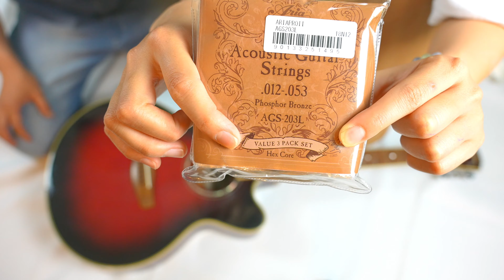ギターの弦交換〜弦の種類をお勉強して、弦を張ってみよう〜【Village Bridge TV ☻ vol.４♪ビレブリ】毎週金曜日１９時配信！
平野壮と村橋茜の番組「Village Bridge TV ☻」vol.４✨
本日のMissionは「弦の種類と張り方」でございます。

ギタークリーニングを終えて、いよいよ新しい弦を張っていきます！
けれど、どの弦を選んだら良いのかわからない。太さも種類もいっぱいあるけれど、どれがオススメなの？
そんな疑問もmusicianであるソウちゃん先生が答えてくれました🎶
なるほど…と、感心することばかり。弦の張り方もしっかりレクチャーしてもらって、これからは一人で出来そうです🙋‍♀️

↓番組内で使用したギター弦はこちら↓
＊Aria アリア フォークギター弦 3セットパック 12-53 Light ライト AGS-203L＊

タメになるギター講座、けれどガチガチでなくゆる〜く楽しく、
楽器やらないよ〜！という方にも楽しく見ていただける番組を目指していきます😊

♪番組テーマ曲 作曲＆制作
　平野 壮

♪番組内BGM
・Big escalader
・The end of springs
・つくばおろし
(共に、平野壮「無声ドラマ」より）

♪映像制作＆背景写真
　村橋 茜

《撮影機材》
＊カメラ&レンズ＊
・Sony α7sIII：
・Sony FE 24-105mm F4 G ：
・TAMRON 28-75mm F2.8：
・SIGMA 14-24mm F2.8 Art：
・Sony α6500：
・Sony 16-55mm f2.8：
＊360度カメラ＆アクションカム
・Insta360 ONE R ツインモジュールセット：
＊ドローン＊
・DJI Air2S：
・DJI Mavic Mini：
◆ドローンは保険加入済み・許可をとって飛ばしております◆
・Zhiyun WEEBILL LAB：
＊三脚＊
・TYCKA 140cm：
・Regetek 72インチビデオカメラ三脚システム：
＊マイク＊
・RODE VMP+ VideoMic Pro+：
・TASCAM DR-10L：
＊照明＊
・Arisen ソフトボックス ：
＊背景スクリーン＊
・LOMTAP 撮影照明スクリーンセット：
⭐︎製品URLはAmazonアソシエイトのリンクを使用しています⭐︎

【平野壮】
＊HP

【あかねチャンネル＊Akane-channel】

MC・NA・映像出演や映像編集etc…お仕事依頼大歓迎です！